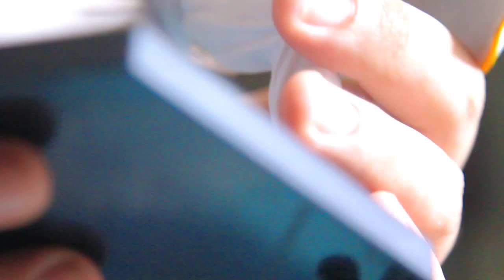Terraformars Akari figure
Akari Hizamaru Figure from Terraformars

Akari Hizamaru is a Japanese boy and a martial artist. After the death of his childhood friend he chose to join the Annex Project to find the cure of the deadly A.E. virus that afflict the Earth. He is also one of the few people, who were Post-Surgery born.